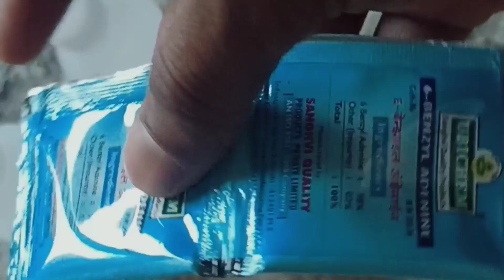हरभरा फुल व फुटवा वाढणार दुप्पट फक्त 50 रुपयात l 6ba खरेदी केले फक्त 50 रुपयात l 6ba in marathi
आता हरभरा फुटवा वाढणार दुप्पट फक्त 50 रुपयात l 6ba खरेदी केले फक्त 50 रुपयात l 6ba in marathi